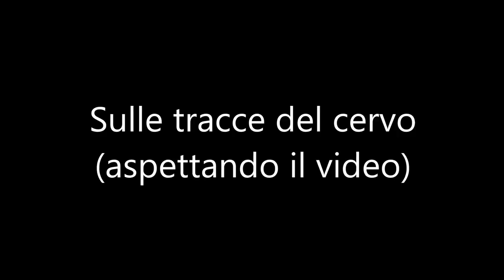Sulle tracce del cervo - trailer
Un trailer cazzeggiante del prossimo video dedicato al cervo!